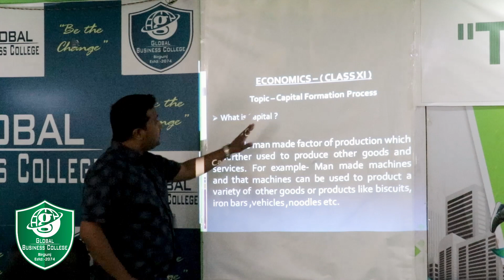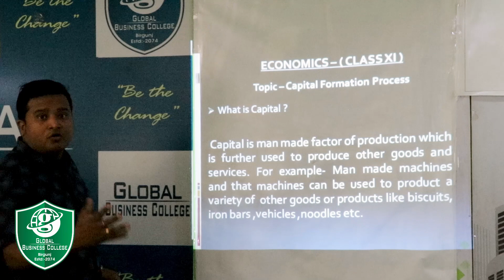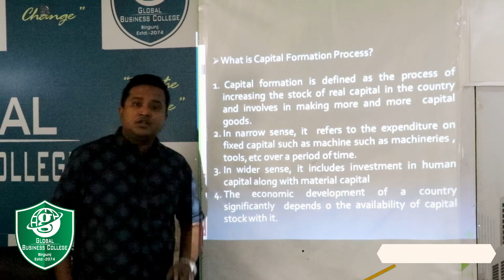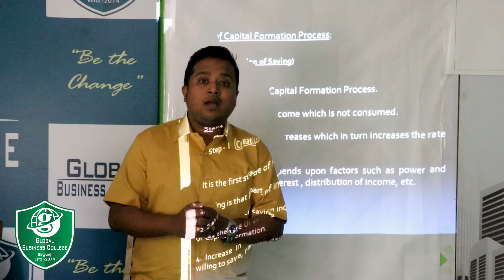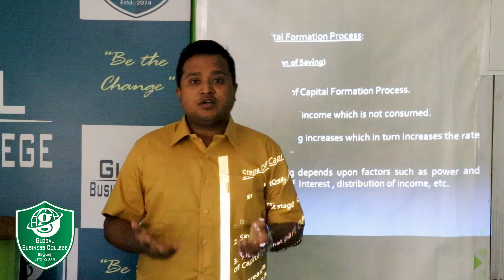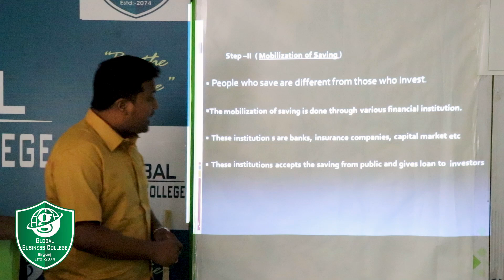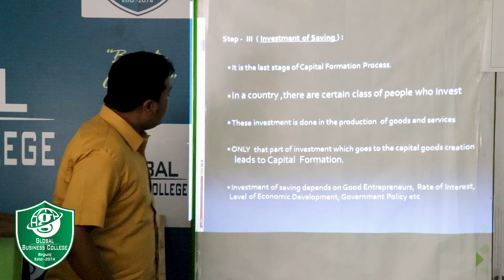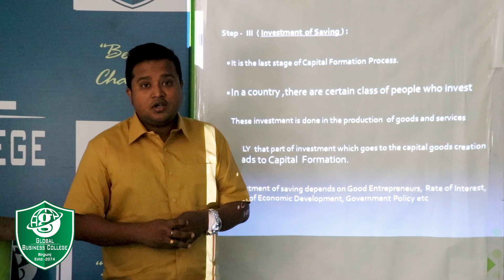Economics: Grade XI ll Capital Formation Process ll By Sourabh Sir ll Global Business College